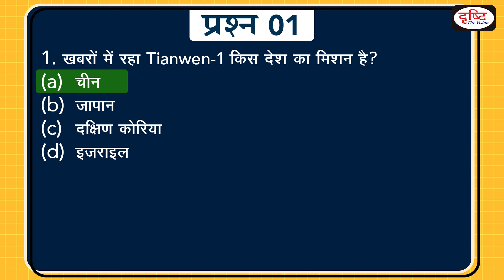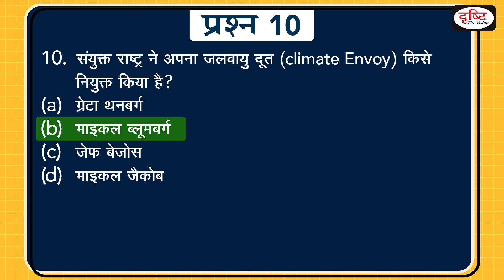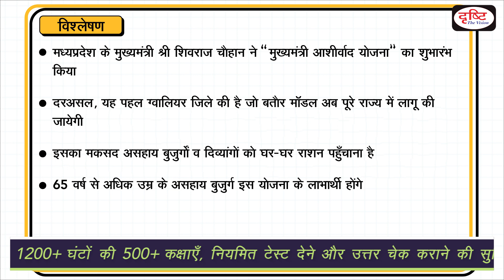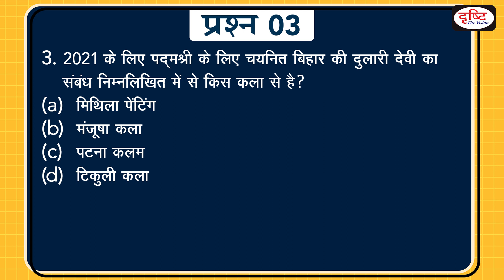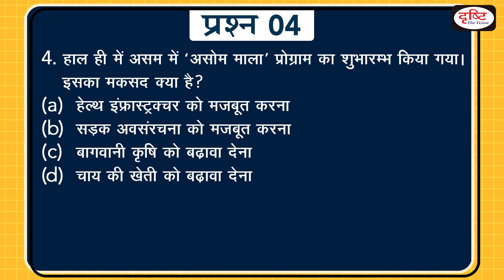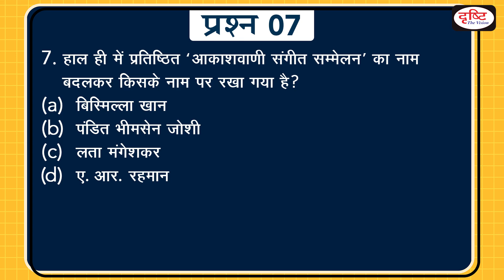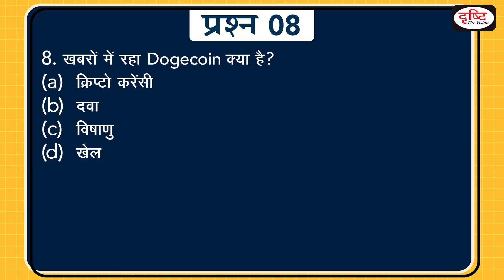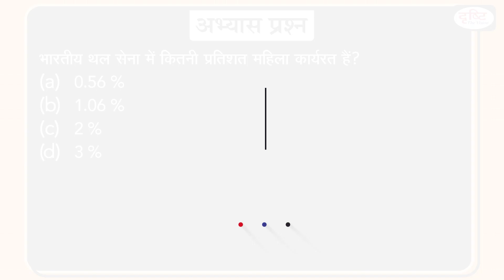Today’s GK – 8 FEBRUARY 2021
1. Mukhyamantree Aashirvad Yojana

2. UP govt announces a unique 16-digit Unicode to identify landholdings

3. Dulari Devi in News

4. Asom Mala Programme

5. Super Car Rally

6. Passiflora shervarayensis

7. Bharat Ratna Pandit Bhimsen Joshi Akashvani Sangeet Sammelan

8. Dogecoin

9. Koozhangal aka Pebbles has won the prestigious Tiger Award

10.US conducts joint Guam drill with Australia, Japan to counter China

11. Percentage of women employed in Indian Army

👉 𝐐𝐮𝐢𝐜𝐤 𝐁𝐨��𝐤 𝐒𝐞𝐫𝐢𝐞𝐬 की पुस्तकें (संपूर्ण सेट एक साथ) खरीदने के लिये निम्नलिखित लिंक्स का प्रयोग करें:

1. Videos by Dr. Vikas Divyakriti To

2. Concept Talk- By Dr. Vikas Divyakirti

6. To The Point- Special

8. UPSC PT Prelims Practice Quiz